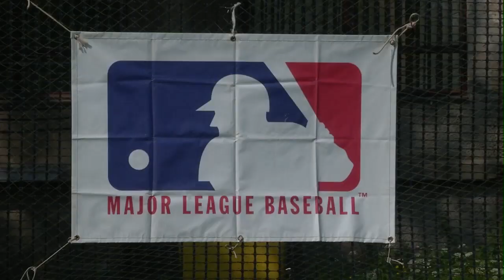Operation Atlantic Resolve - Take me out to the Latvian ball game!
Paratroopers from the 1st Squadron, 91st Cavalry Regiment, 173rd Airborne Brigade, from Grafenwoehr, Germany, played a friendly game of baseball against the Latvian National Baseball Team during Operation Atlantic Resolve. Video by Army Sgt. Jenn McAleavy